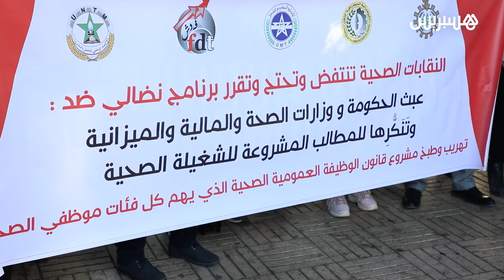تنسيق نقابي خماسي.. الشغيلة الصحية تطالب بالحوار قبل اعتماد مشروع قانون الوظيفة العمومية الصحية